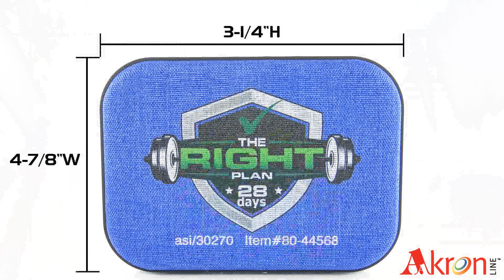Fabric Wireless Speaker/Radio 44568 • 80-44568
This promotional fabric wireless speaker makes for an incredibly useful and thoughtful gift.  It is equipped with high definition bluetooth technology with a 4 hour play time and supports hands free calling.  This promotional bluetooth speaker also doubles as an FM Radio!  The included charging cable can also be used as an antenna for great radio signal.  Gift Box Included!